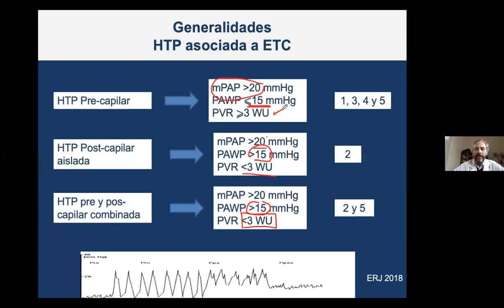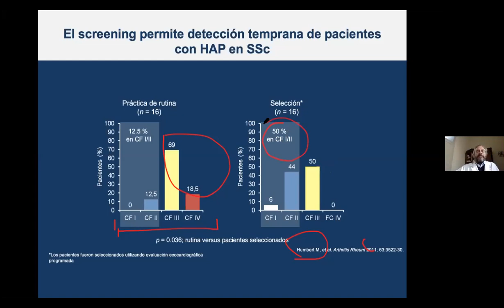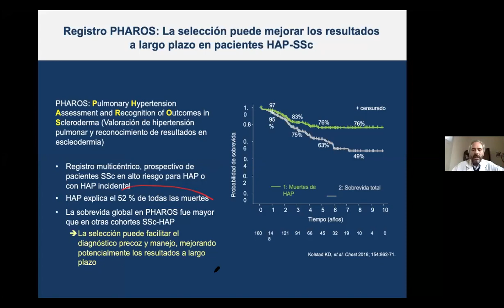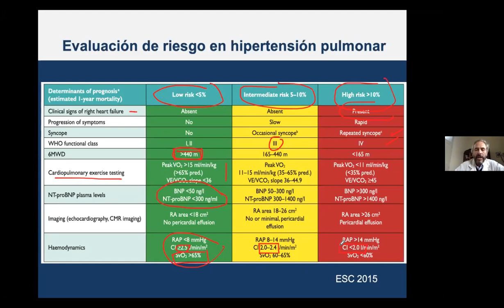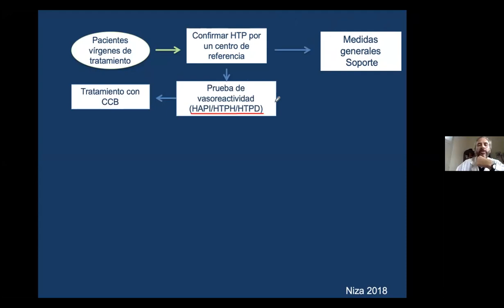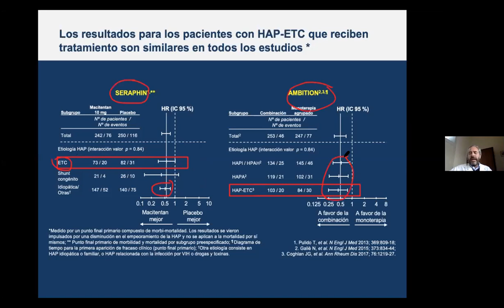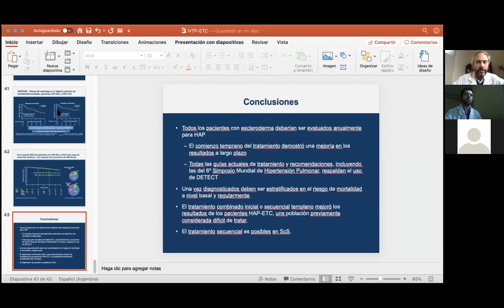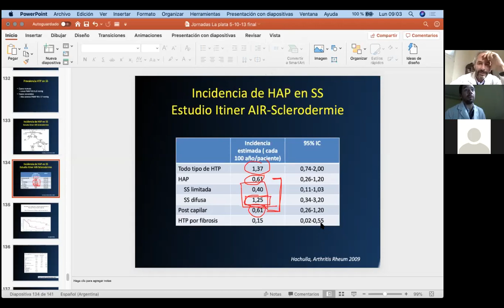HTP y enfermedades del tejido conectivo: Dr. Mariano Mazzei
Dirigido a residentes y especialistas de neumonología, reumatología y medicina interna.
Hospital de de Clínicas José de San Martín